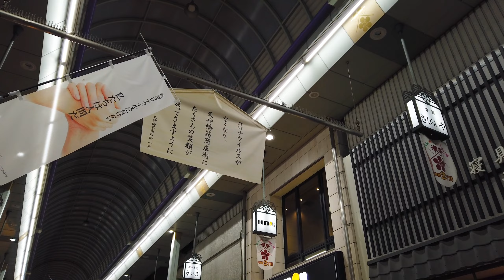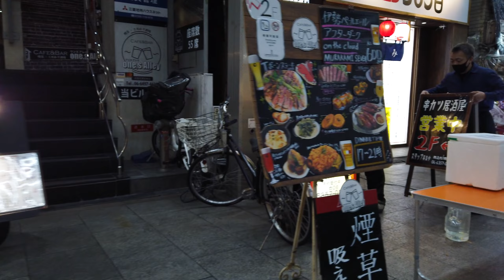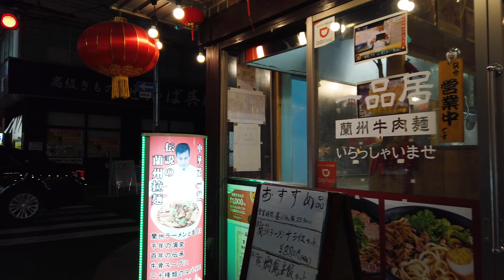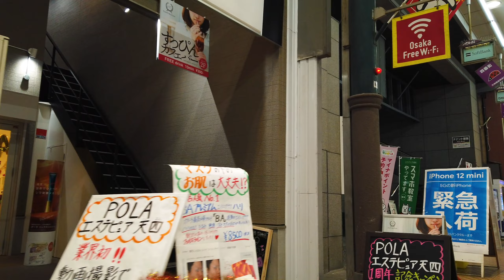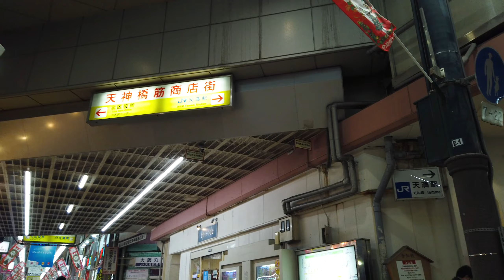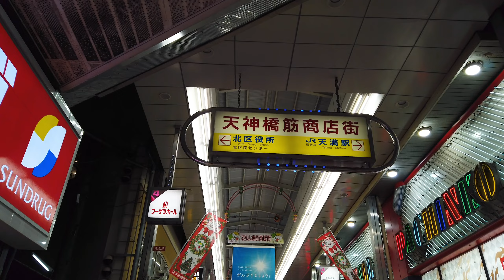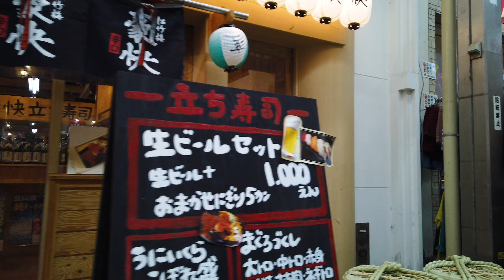日本一長い天満橋筋商店街を歩いてみた（大阪）【OSAKA】Tenmabashisuji Longest Shopping Street Walking Tour in Japan 【4K】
The longest shopping street in Japan Tenmabashisuji  Walking Tour  日本一長い天満橋筋商店街を歩いてみた【4K】

大阪府大阪市北区天神橋